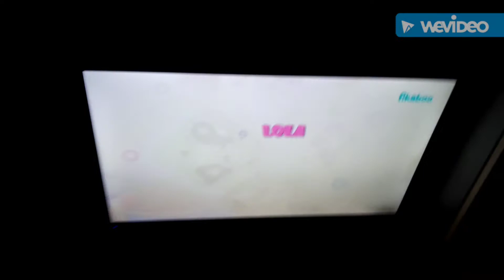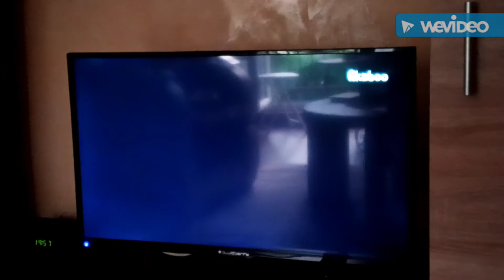Lola i Mila Zubić Vila By Božo91 (Sinhronizovano na Srpski) Pikaboo